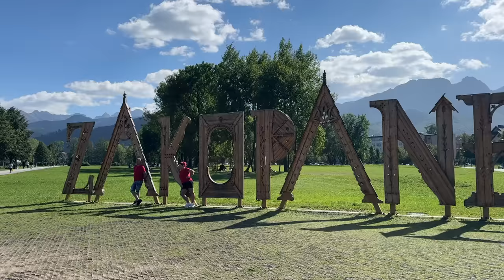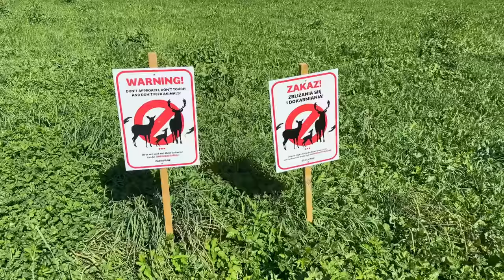ВЛОГ: ПОСЛЕ ОПЕРАЦИИ, ПРОБУЕМ RHODE, ГАЛЕТА СО СЛИВАМИ, НОВАЯ СУМКА, ЗАКОПАНЕ, МИЗОГИНИЯ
Тесто для галеты:

180г муки
1/2 ч.л. разрыхлителя
70мл воды
70мл растительного масла

Запекаем 20-25 мин. при 200С.

OSIA